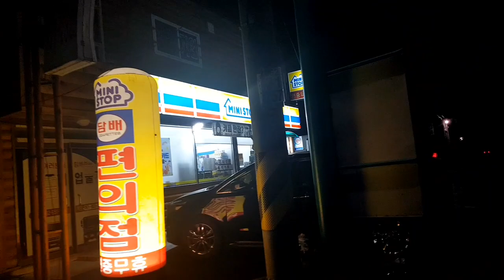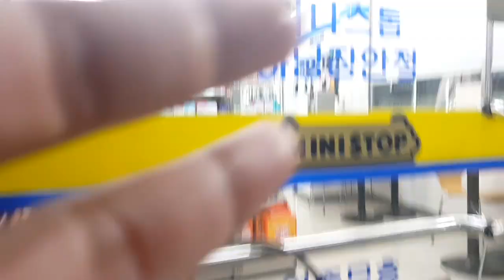Ghost Town Hanamsandan Gwangju Jeollanamdo South Korea